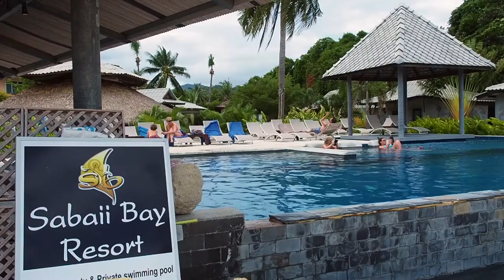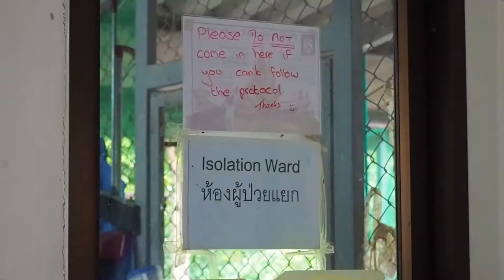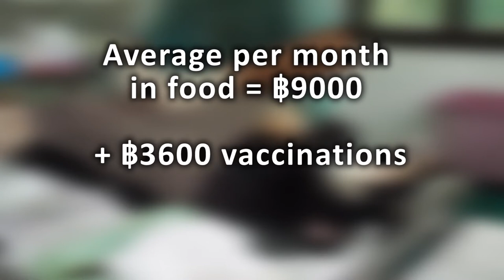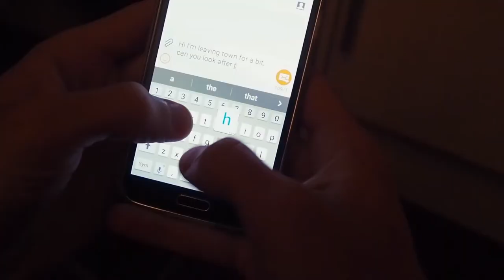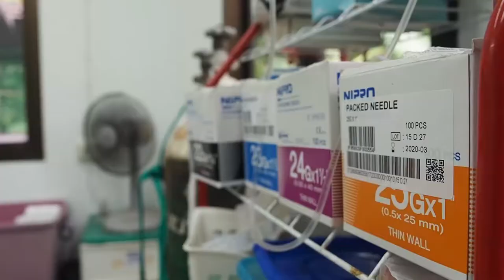The Kindest Cut - Documentary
A moving (and my first) documentary about the terrible conditions for animals at Koh Phangan Animal rescue in Thailand.